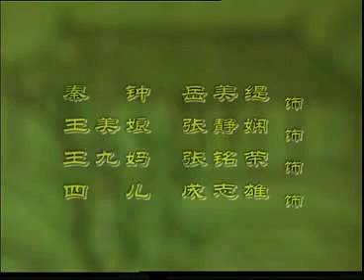崑曲KUNQU OPERA《占花魁 賣油》岳美緹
岳帥的這個也好想看現場啊